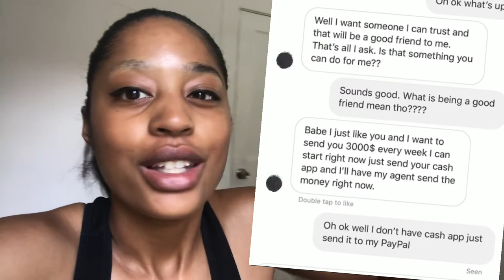What’s it like having a Sugar Daddy⁉️ Answering a dm from a sugardaddy .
Hey yall wassup so yeah its a slow vlog but I did plug yall on how to get free wigs and other products so be sure to watch and get the details and lets finesse this suga daddy together!